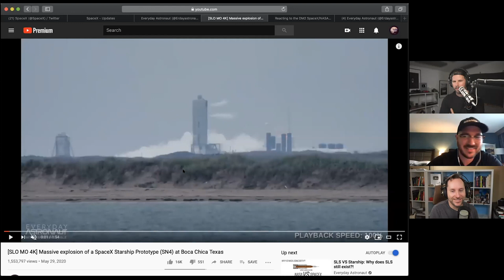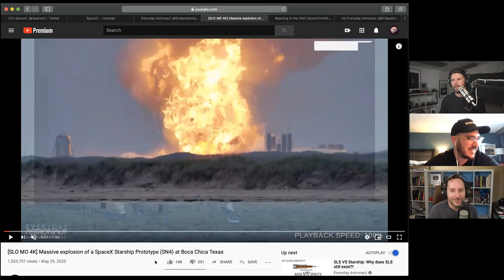Another SpaceX Starship Explodes, Serial Number 4 and Counting (Highlight Ep 87)